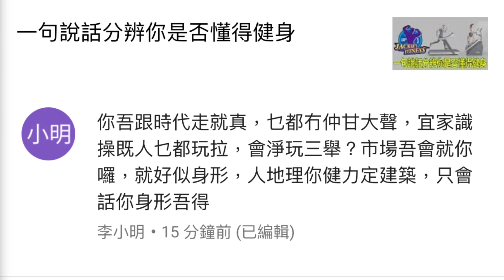無機等於唔識操？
🇨🇳中國健力聯盟（🇭🇰香港區）健力比賽2018現正接受報名，請inbox查詢細節及報名。
Jackie's Fitness 一對一私人教練課程60分鐘：
1️⃣ 改善身型（減脂、增肌、修線條）
2️⃣ 運動提升（身體對抗、爆發力）
3️⃣ 力量訓練（健力三舉動作、訓練計劃）
4️⃣ 做一堂付一堂，不用任何簽約或入會費

地址：佐敦偉晴街81-87號地下A鋪